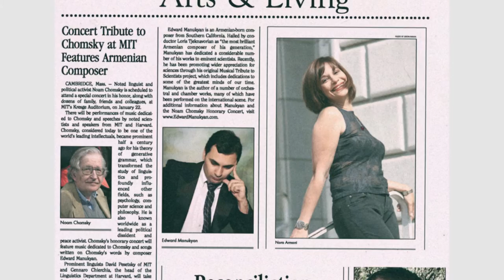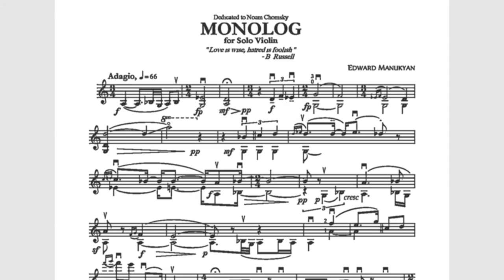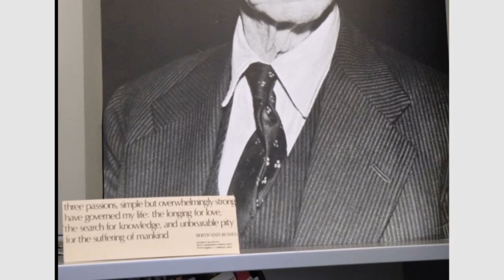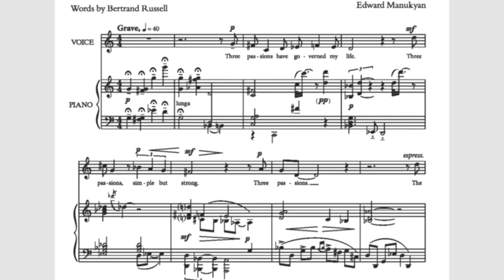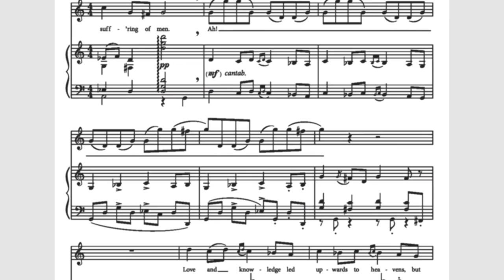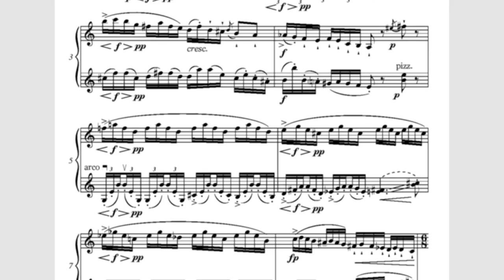Concert for Noam Chomsky, with music by Edward Manukyan - WMBR 88.1 FM (2010)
A radio report on the honorary concert for Noam Chomsky which took place at Kresge Auditorium, in Cambridge, MA, in 2010. The music on the program was composed by Edward Manukyan. Large-scale orchestral and choral recordings of the compositions heard here in voice/piano reduction will be produced soon.